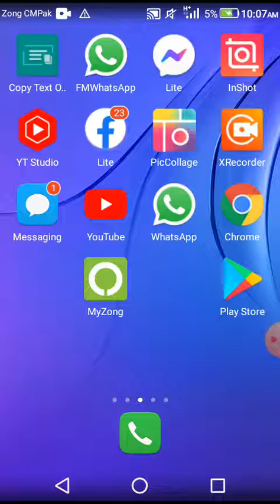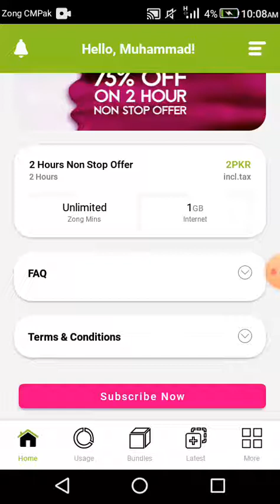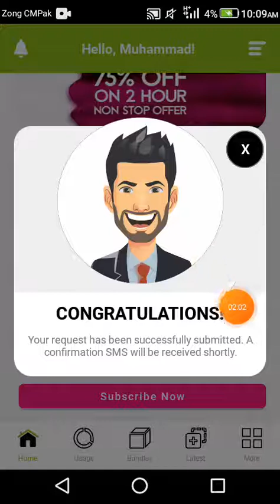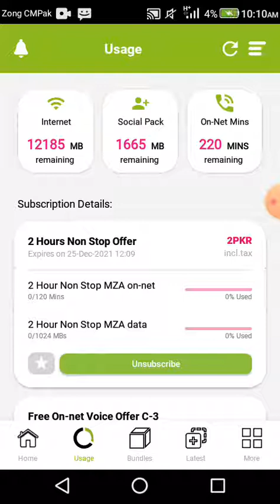zong shandaar offer sirf 2 PKR me 1GB internet + 120 unlimited zong mimutes zong dhmaky dar offer